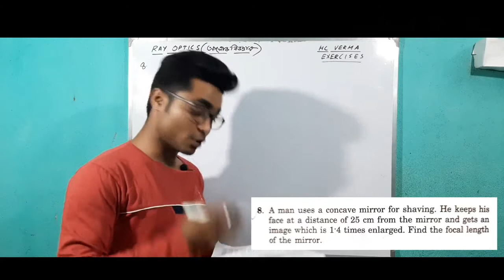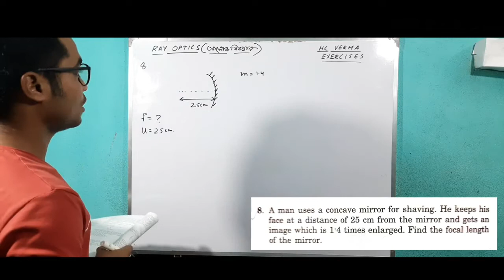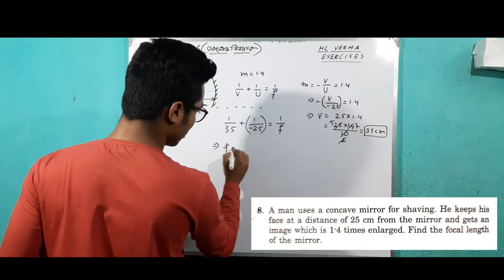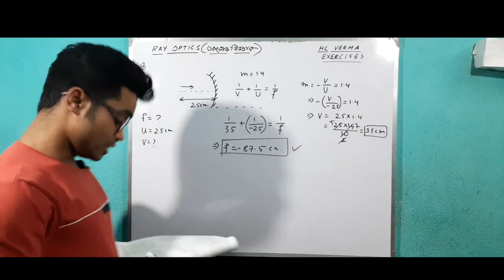❣HC VERMA || RAY OPTICS || Q.8 ||EXERCISE||*বাংলা*||NEET/JEE/উচ্চমাধ্যমিক❣